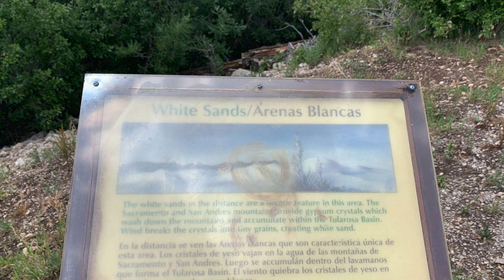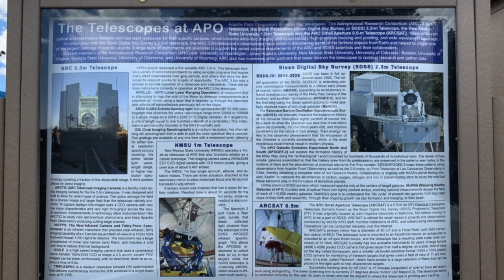Exploring Cloudcroft,New Mexico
Just exploring Lincoln  National Forest in Cloudcroft,New Mexico it's about 2 to 3 hours Northeast from where I live.